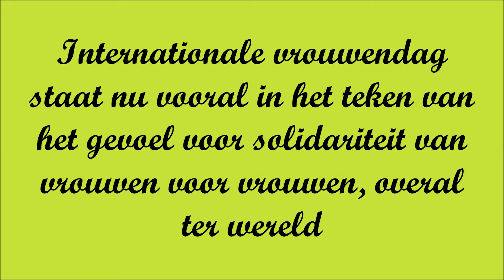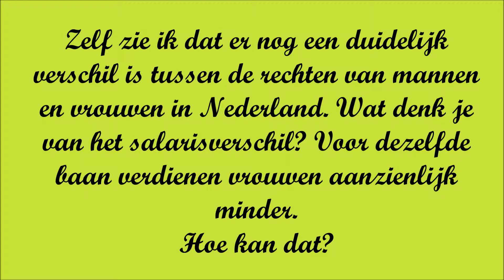( Sfeerimpressie ) Internationale vrouwendag 2014 & Rima Kawuwung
Rima Kawuwung-Internationale Vrouwendag 2014

 8 Maart is het Internationale Vrouwendag.
Jaarlijks vieren wij in Nederland vrouwendag, en op die dag wordt er aandacht gevraagd voor de rechten van vrouwen overal
terwereld.

-Vrouwendag Internationaal voor het eerst gevierd is 1911
- In Nederland werd in Maart 1912 voor het eerst de Internationale Vrouwendag gevierd,georganiseerd door de sociaal-Democratische Vrouwenclubs.

Aanvankelijk werd de vrouwendag op verschillende data gehouden, pas 1922 werd 8 Maart gekozen als vaste datum

Maar in 1911 de vrouwendag Internationaal voor het eerst gevierd

Op 8 Maart Dit jaar ben ik uitgenodigd om het samen te vieren.
en het was een super mooie dag en ik ben er zeker volgende jaar weer bij.
Zoals altijd ben ik erg positive ingesteld,
om mooie vrouwendag te hebben dan begin ik eerst bij mij zelf.

Lieve groeten van deze aaibare Allochtoon,
Rima Kawuwung